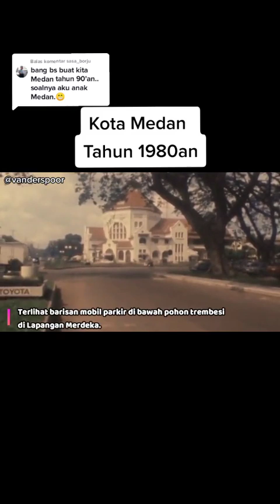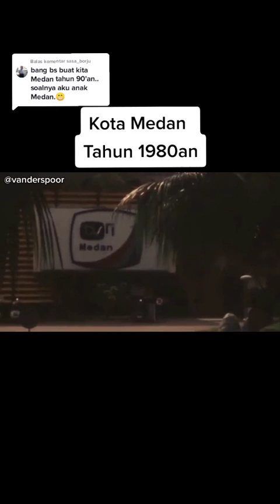Kota Medan sekitar era 1980an